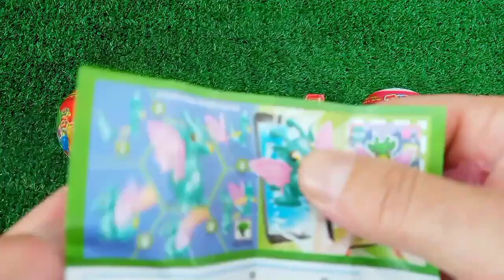Satisfying Video | How to Make Rainbow Lollipop Fruits AND Paint TO Princess W Slime Cutting